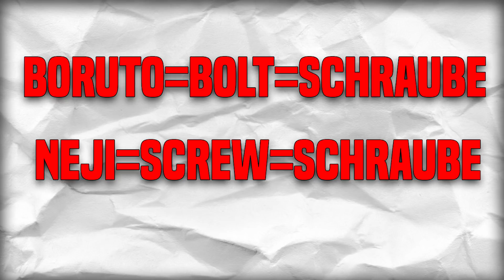Sasukes 'EIS-VERSTECK' ENTHÜLLT! - Shikamaru wollte die Kage TÖTEN? | 5 Naruto/Boruto Geheimnisse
❗️Mehr Naruto Infos

⛔️WICHTIG⛔️